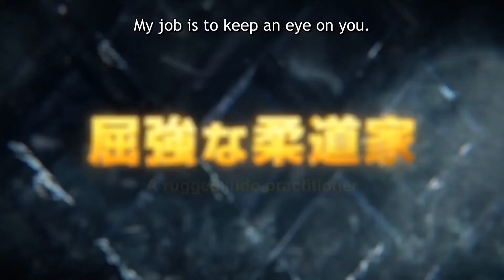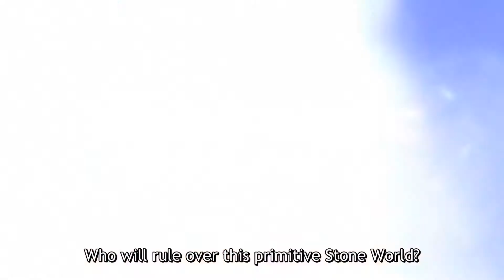Dr. Stone (Season 2) "Stone Wars" - Official Trailer, English sub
About:
Dr. Stone is a Japanese manga series written by Riichiro Inagaki and illustrated by the South Korean artist Boichi. It has been serialized in Weekly Shōnen Jump since March 2017, with the individual chapters collected and published by Shueisha into nineteen tankōbon volumes as of January 2021. An anime television series adaptation by TMS Entertainment aired from July to December 2019. A second season of the anime series focused on the "Stone Wars" arc premiered on January 2021.

Plot:
One fateful day, all of humanity was petrified by a blinding flash of light. After several millennia, high schooler Taiju awakens and finds himself lost in a world of statues. However, he's not alone. His science-loving friend Senku's been up and running for a few months and he's got a grand plan in mind, to kickstart civilization with the power of science.